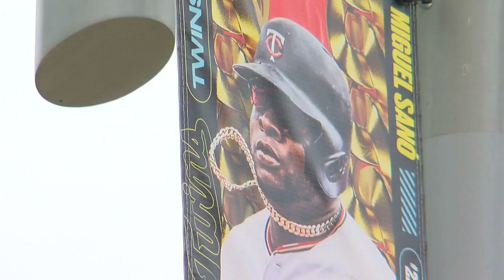Twins Thank Devoted Fans With Car Parade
Despite no fans in the stands this year, the Twins still found a way to thank those who’ve been supporting them from home, Marielle Mohs reports (2:15) WCCO 4 News At 10 - September 26, 2020